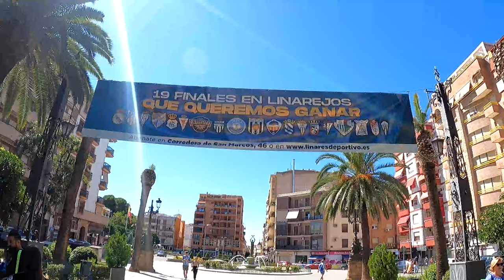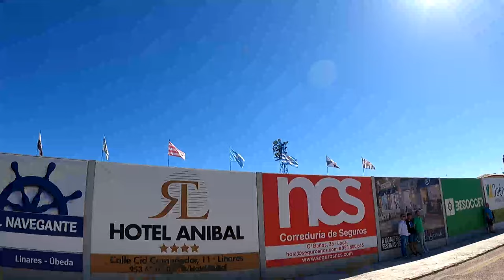¡El DESPLAZAMIENTO de +2.500 MALAGUISTAS a LINAREJOS DESDE DENTRO! | Vlog Linares - Málaga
Más de 2.500 malaguistas cogieron los coches y los autobuses para irse hasta Linares y vivir la cuarta victoria consecutiva del Málaga.